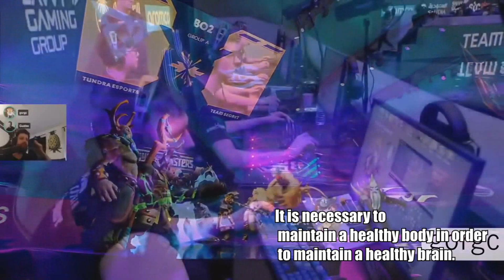Look a Toxic Gamer at the gym